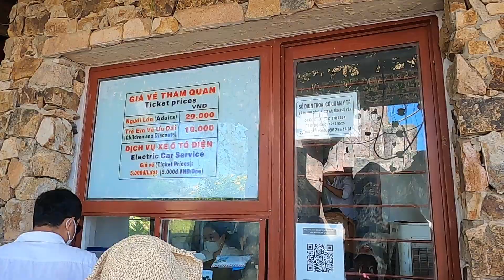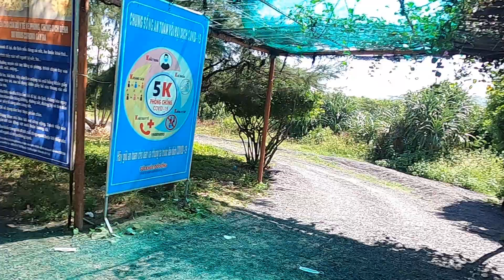Tập 25_Chia Sẻ Chi Tiết Tuyệt Tác Thiên Nhiên GÀNH ĐÁ ĐĨA Phú Yên|Caravan Sài Gòn_Đà Nẵng_Đà Lạt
Gành Đá Đĩa là một tập hợp các trụ đá hình lăng trụ xếp liền nhau, hòn nọ nối hòn kia kề với sóng nước. Bãi đá trải rộng san sát nhau chung màu đen huyền bí. Có trụ thẳng đứng, có trụ nghiêng vẹo nhưng vẫn chồng chất tầng tầng trông như chồng bát dĩa nên có tên gọi là Gành Đá Đĩa. Nhìn từ xa, Ghềnh Đá trông giống một tổ ong thiên tạo khổng lồ vô cùng kỳ vĩ.

Các cột đá badan của Gành Đá Đĩa được các nhà nghiên cứu cho là hình thành cách đây hàng triệu năm, khi các dòng nham thạch nóng chảy phun ra từ các núi lửa ở cao nguyên Vân Hoà (cách 30 km) gặp nước biển lạnh nên đông cứng và nứt vỡ mà thành.
Xin chào quý anh chị và các bạn. Đây là chuỗi video quay về chuyến hành trình Caravan hè vào tháng 6 năm 2022 của gia đình em, cùng đi trên xe Mazda 6. Đây là những thước phim rất thực và chưa có cắt ghép, chỉnh sửa gì để có được tình chân thật nhất, nên vì vậy không tránh khỏi những thiếu sót do lần đầu tiên gia đình em trải nghiệm cung đường này và cũng là lần đầu tiên trải nghiệm những tỉnh thành này. Rất mong cả nhà thông cảm nếu có gì nói sai hay chưa hợp lý/.

Cả nhà góp ý thêm cho gia đình em nữa nhé.

Trân trọng cảm ơn cả nhà.

Kênh GIA ĐÌNH VIỆT 8x do KS. Nguyễn Phạm Huy Cường lập ra nhằm mục đích chia sẻ đến tất cả mọi người những khoảnh khắc tuyệt vời về cuộc sống của gia đình Việt và những cảnh đẹp mà gia đình mình đã đi qua, đó có thể là những cảnh sinh hoạt của người dân, những món ăn đường phố, những thiên đường du lich - mua sắm cũng như những địa danh nổi tiếng ở Việt Nam & Thế giới.

Cảm ơn tất cả Quý anh chi, cô chú đã xem video của Cường, Quý anh chi, cô chú có thể đăng ký và theo dõi kênh GIA ĐÌNH VIỆT 8x miễn phí ] để thường xuyên nhận Video mới nhất nhé.

© Bản quyền thuộc về GIA ĐÌNH VIỆT 8x
© Copyright by Gia Đình Việt 8x☞ Do not Reup